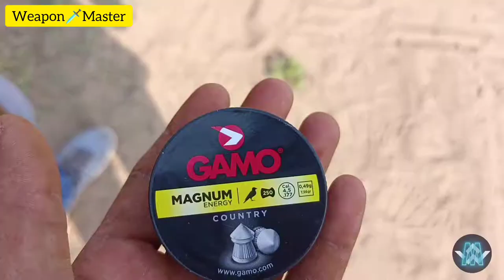Air Rifle vs 100 Balloons🎈 in row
Air Rifle vs 100 Balloons🎈
Nx200 (Air Rifle) vs 100 Balloons🎈

BEST AIRGUN IN 🇮🇳INDIA🇮🇳

👌 Best 💯 Airgun for Target 🎯 shooting ?

🚀At the end of the video you'll have known:-

Experiment
Nx200 vs balloons
Nx200 vs balloon
Nx200
Air rifle vs balloons
PRECIHOLE
Best air rifle for hunting in india
nx200 power test
nx200 accuracy
precihole nx200
wooden finish
If you are the legal content owner of any material posted on this channel and would like it removed please contact

- Weapon Master❤🇮🇳